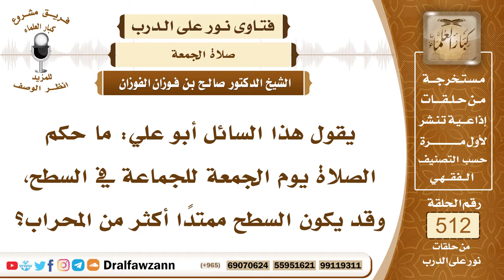7753- حكم صلاة الجمعة في سطح المسجد إذا كان متقدماً على المحراب - الشيخ صالح الفوزان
"7753- يقول هذا السائل أبو علي: ما حكم الصلاة يوم الجمعة للجماعة في السطح، وقد يكون السطح ممتدًا أكثر من المحراب؟
الجواب: الجواب: نعم، يصلون في السطح؛ لأن السطح من المسجد، فلا مانع إذا ضاق المسجد، لكن لا يتقدمون على الإمام، يصلون في مكان لا يتقدم على الإمام.
السيرة الذاتية:
للاشتراك في قناة الشيخ صالح الفوزان

14_ الشيخ محمد أمين الشنقيطي
يتيوب

15_سماحة المفتي عبد العزيز آل الشيخ
 يوتيوب

رئيس الفريق
لمشروع كبار العلماء